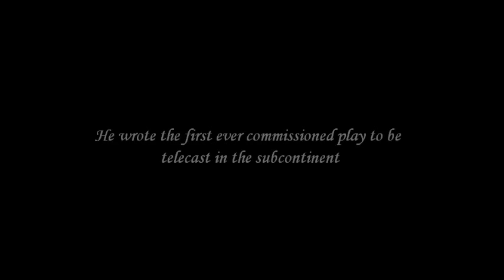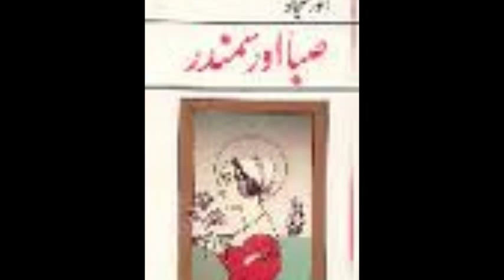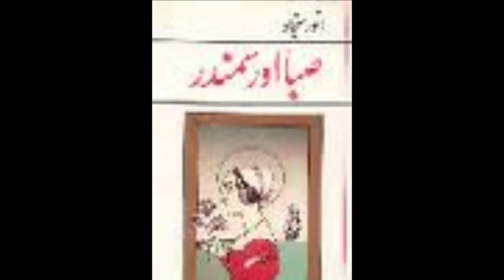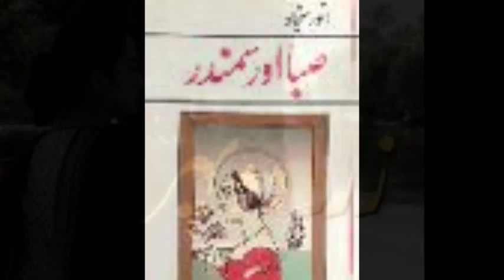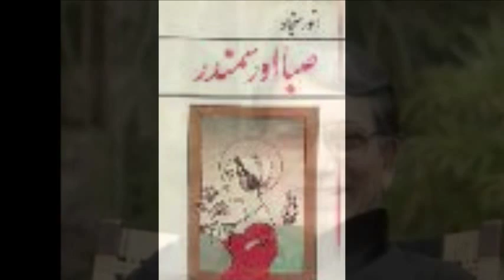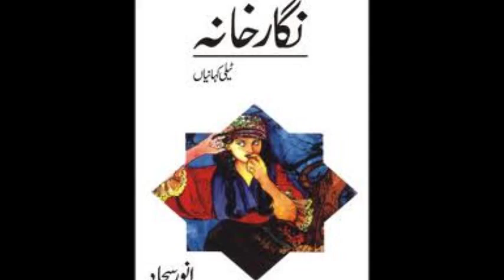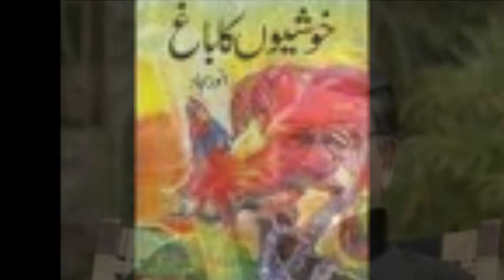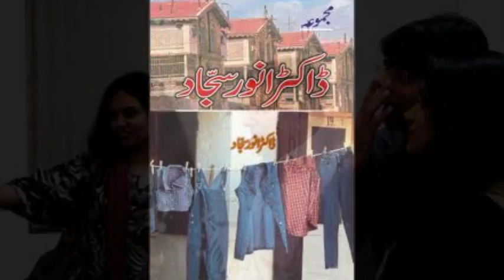Dr Enver Sajjad - Drama & Story writer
Program

Silsila

Episode

Pehchan

Interviewed by

Kishwar naheed

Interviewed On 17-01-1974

The Interview is about the life and work of Dr. Enver Sajjad. The interview starts with the comments which are taken from Khalid Saeed Butt, Iftikhar Jalib & Naseer Anwar regarding Dr, Enver's work.

The Interview contains a wide range of talents which Dr. Enver has and how he has conveyed them to the people through his drama writing and story writing.